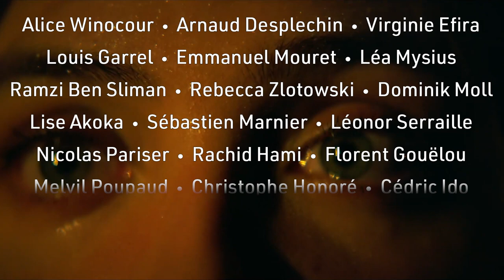Rendez-Vous with French Cinema 2023 | Trailer | March 2 - 12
The 28th Rendez-Vous with French Cinema takes place March 2 - 12.

Highlights of the 21-film lineup include Arnaud Desplechin’s Brother and Sister, his newest drama starring Melvil Poupaud and Marion Cotillard as siblings Louis and Alice, who are forced to negotiate some kind of coexistence after their parents are involved in a near-deadly car crash; Rachid Hami’s For My Country, which follows the death of Aïssa (Shaïn Boumedine) after a hazing at a military academy, and the efforts of his older brother, Ismaël (Karim Leklou), to bury him and demand answers; Other People’s Children, where director Rebecca Zlotowski draws from her own life to depict the emotional trajectory of Rachel (Virginie Efira), a schoolteacher whose desire for a biological child seems increasingly unlikely to be fulfilled; The Innocent, the latest comedy from actor-writer-director Louis Garrel, which follows Abel (Garrel), a young man who finds himself in over his head while navigating a world of criminal mischief after his mother marries a reformed convict just before the man’s release from prison; Saturn Bowling, Patricia Mazuy’s tense drama, which transforms into a twisty neo-noir as police detective Guillaume (Arieh Worthalter) finds his relationship with his already estranged family further strained by a series of murders; Mother and Son, Léonor Serraille’s portrait of the complex, sometimes painful relationship between an African immigrant mother and her sons; Léa Mysius’s sophomore directorial effort, The Five Devils, starring Sally Dramé as Vicky, a young girl with a supernatural talent for reproducing the scent of anyone and anything she encounters; and The Night of the 12th, a stark thriller from Dominik Moll that delivers the genre hallmarks of true crime to excavate insidious strains of misogyny in contemporary French society.

This year’s festival highlights two highly anticipated debut features: writer-director Florent Gouëlou’s Three Nights a Week, which takes Baptiste (Pablo Pauly) into the world of drag performance and culture, leading him on a journey of self-discovery; and Lise Akoka and Romane Gueret’s The Worst Ones, which follows Belgian director Gabriel (Johan Heldenbergh) as he arrives in the small town of Boulogne-sur-Mer to cast non-professional teenagers for his debut feature, while some residents, concerned with improving their town’s image in the media, disapprove of his choices.

Moviegoers will have the opportunity to vote for their favorite film in the festival with the fourth annual Rendez-Vous Audience Award. This year’s festival will also again feature the Best Emerging Filmmaker Award, bringing attention to the unique cinematic points of view of emerging filmmakers and their interpretations of France’s new and diverse identities and encouraging young people to attend the festival. A jury of six students pursuing film and French studies degrees from New York City colleges will choose their favorite first or second feature from this year’s Rendez-Vous slate. The jury-awarded film will be announced shortly after the end of the festival alongside the Rendez-Vous Audience Award. To further encourage young people to be part of Rendez-Vous, two free school screenings of Neneh Superstar will be organized on March 6 and 7, with director Ramzi Ben Sliman in attendance for a post-screening discussion with middle-school, high-school, and college students.

Organized by Florence Almozini and Madeline Whittle, in collaboration with Unifrance.